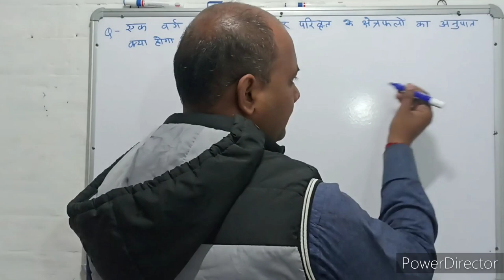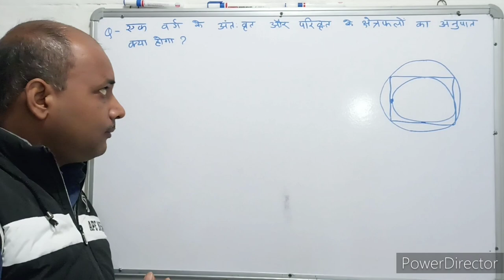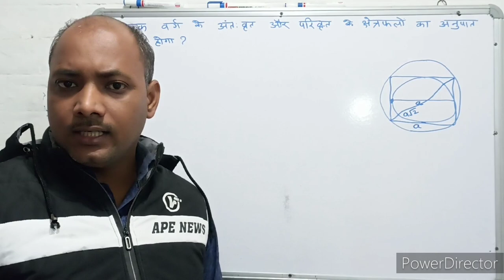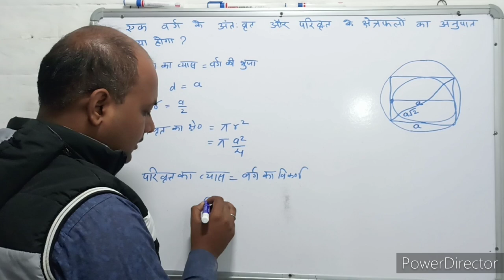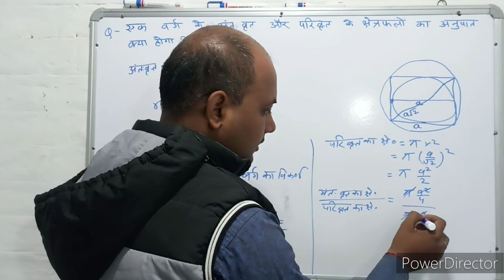Mensuration । क्षेत्रमिति। Maths । गणित । Mathematics । Maths with PKGURUJee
एक वर्ग के अंतःवृत्त तथा परिवृत्त के क्षेत्रफलों का अनुपात क्या होगा?

What will be the ratio of the areas of the incircle and the circumcircle of a square?

ek varg ke antahvrtt tatha parivrtt ke kshetraphalon ka anupaat kya hoga?